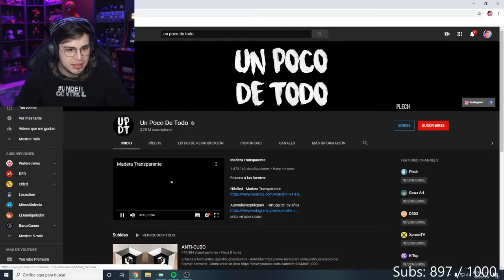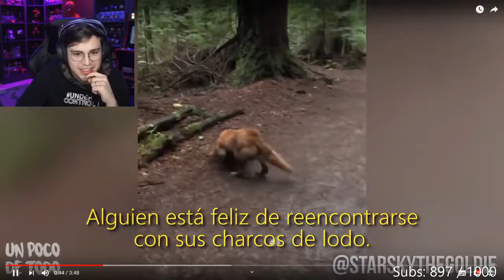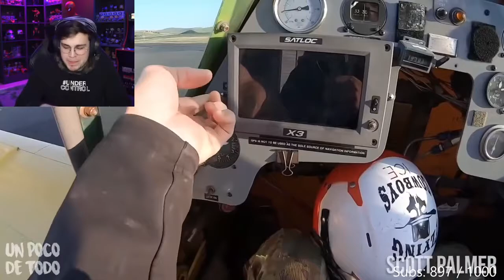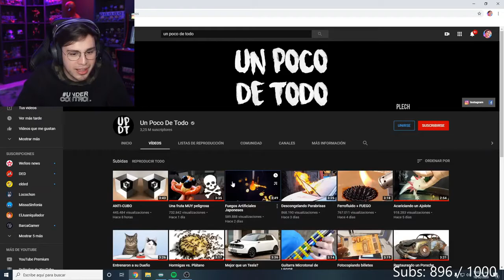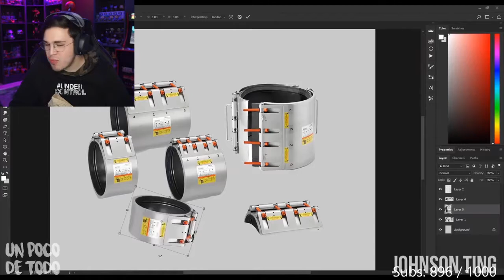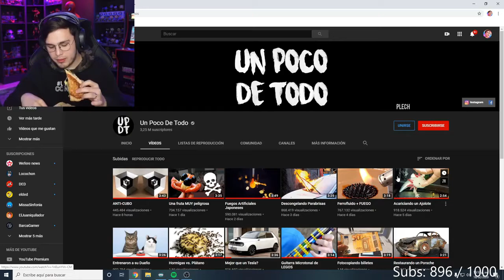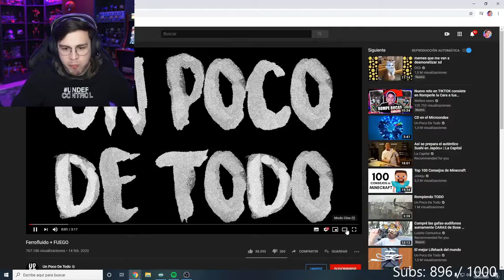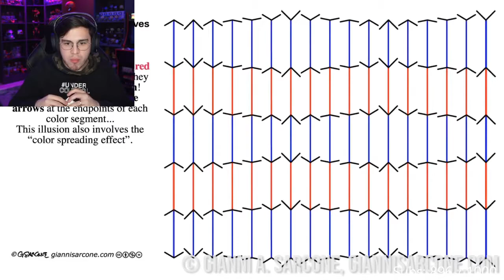Juansguarnizo reacciona a un poco de todo